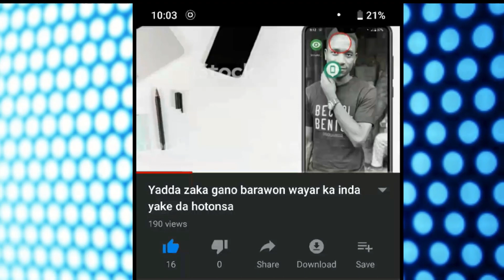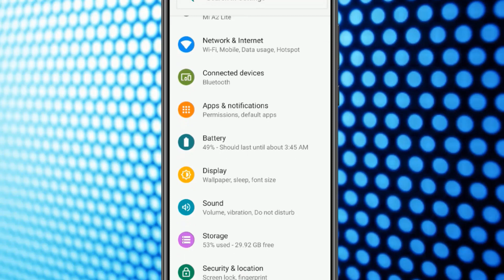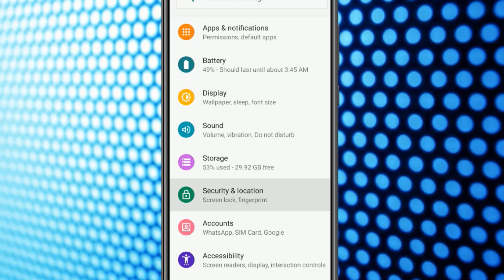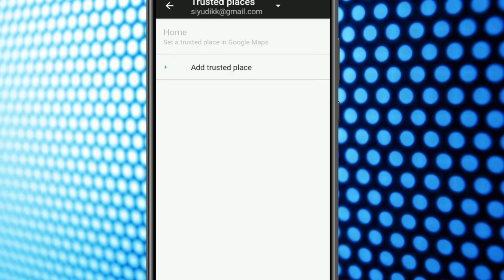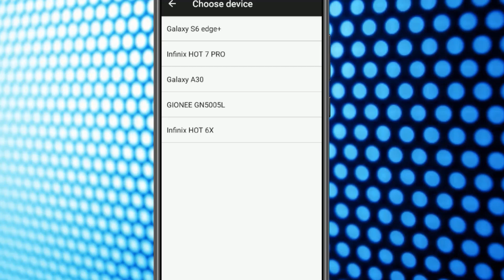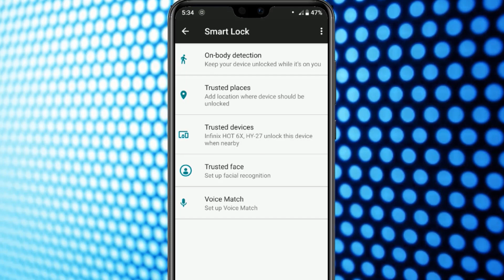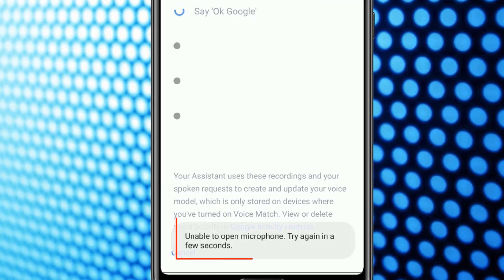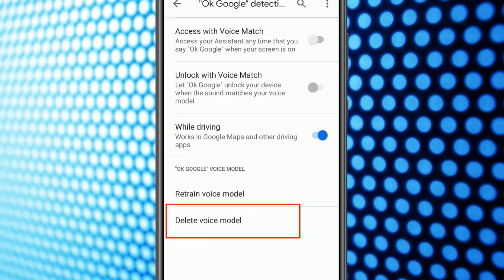Android||Hanyoyin da zaka bude password bayan ka manta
Assalamu alaikum en uwana wadannan hanyoyi  sune zasu taimakama  wajen bude securytin wayar ko wanene

                      2 _kk_techtube_
Number waya :
Gmail.
1 webdesign
2 app design
3 T_shirt
4 flashing
5 saida computer